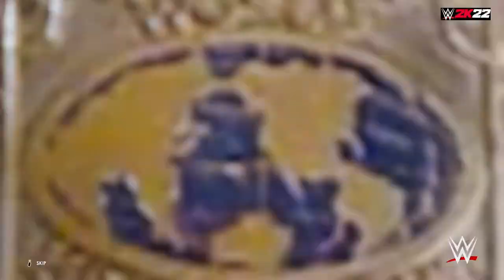【WWE 2K22】WWF King of the Ring 1993：ダーク・マッチ・USWAヘビー級王座戦：オーエン・ハート vs パパ・シャンゴ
WWE 2K22 はビジュアルコンセプトによって開発され、2Kスポーツによって公開された今後のプロレスビデオゲームです。これは、WWE、WWE 2Kバナーの下で9番目のゲーム、および2019のWWE 2K20の後継に基づいて、ビデオゲームシリーズの22番目です。

再生リスト